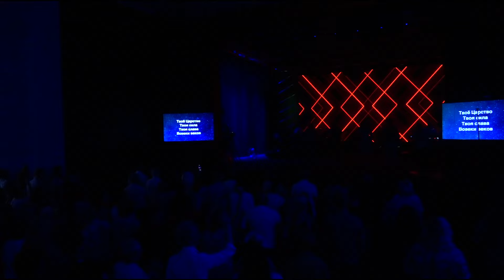Симфония Вечности | Конференция пророческого поклонения | 14.07.24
Завершение Конференции Пророческого Поклонения. Служение церкви "Новое поколение", Рига.

Расписание трансляций служений: среда 18:00, воскресенье 11:00.

Друзья! Совершить пожертвование можно, перейдя сюда
И если вы живёте в Латвии, то, позвонив по телефону 90006660, вы пожертвуете 4,27 евро рижской церкви НП.